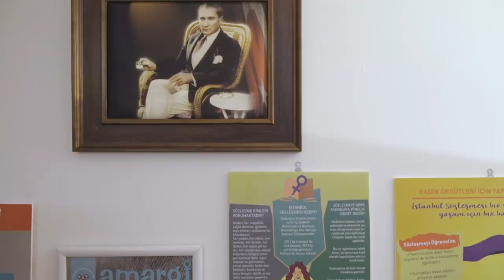Sema Kendirci Uğurman ile Tanışın - "İstanbul Sözleşmesini Türkiye'ye Anlattım"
Kadına yönelik şiddeti durdurmak için AB desteğiyle İstanbul Sözleşmesi’ni Türkiye’nin dört bir köşesinde anlatan avukat Sema Kendirci Uğurman’la tanışın. Avrupa Birliği toplumsalcinsiyet eşitliğini ve kadın haklarını destekliyor. Kadınlar gününüz kutlu olsun!